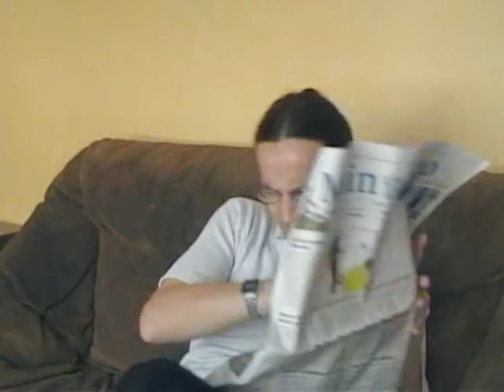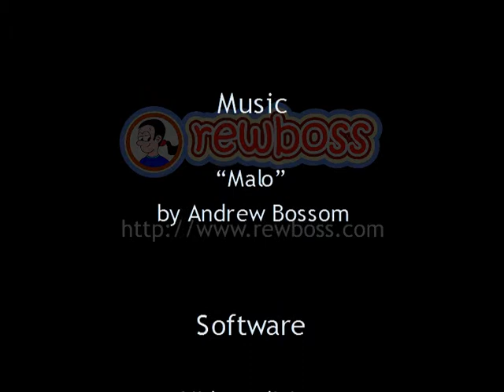The great collab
This is a collaboration; unfortunately, thewinekone, Paperlilies and Lonelygirl15 were unavailable, so a special guest was invited to take part instead.